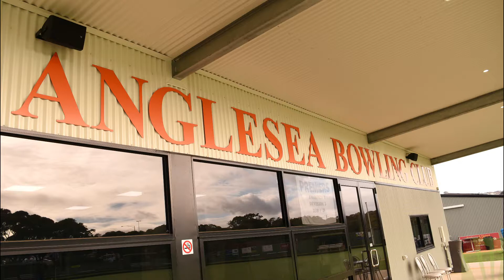Anglesea Bowling Club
In May we took to the seaside town of Anglesea. Seeing as it was bit cold for a swim, we thought it'd be a great idea to sit down with Club Secretary, Richard McDonald and Project Manager, Gerard Morrison of the local bowls club.

This is where MKM reestablished the club rooms after the club was to be demolished. From there a new facility for members to hold meetings and a large function space was then erected to boost membership numbers.

The building also evokes a modern charm, yet at same time gives subtle reference to early beginnings of the community based establishment.